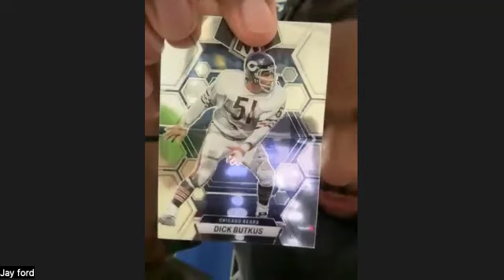Texas LB Jaylan Ford Overwhelmed With Full-Circle, Surreal Moment After Being Drafted By the Saints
Texas linebacker Jaylan Ford was selected at 175th by the Saints in the fifth round, and it was a surreal moment for him in which he had to hold back tears. He talks about his time with the Longhorns and how influential Dick Butkus is.

Save $20 on your next sports event outing on SeatGeek with the code HENDRIX, good for your first purchase.

BetMGM has you covered for all of your sports betting needs. New customers can use the code LAGNIAPPE or SECONDANDSAINTS to get $150 in free bets after your first $5 bet.

Please gamble responsibly. Gambling problem? Call 1-800-GAMBLER.

FOCO is the official partner of Second and Saints.